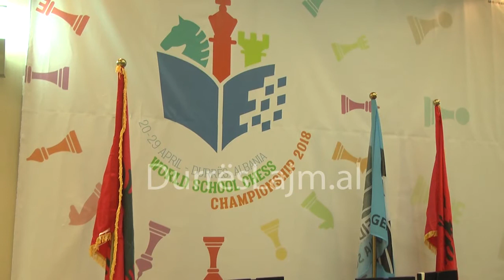SHAHISTI I VOGEL PERSONAZH